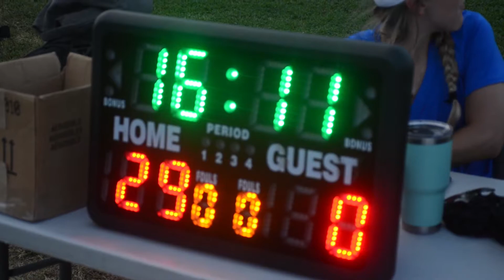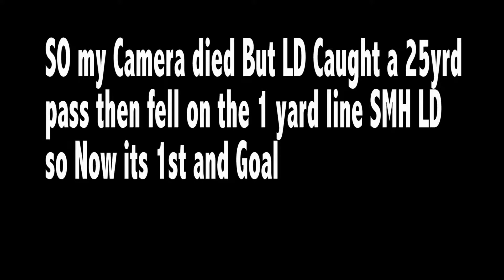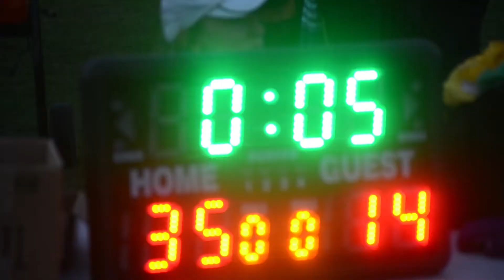The Season:5Peat Football - Turn off the Game sliders